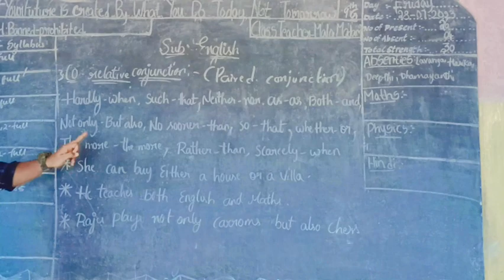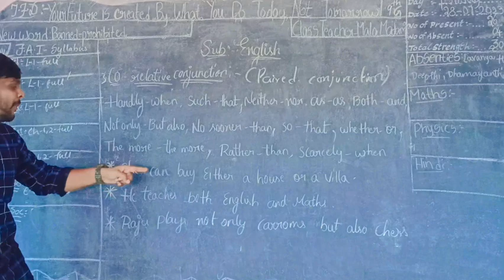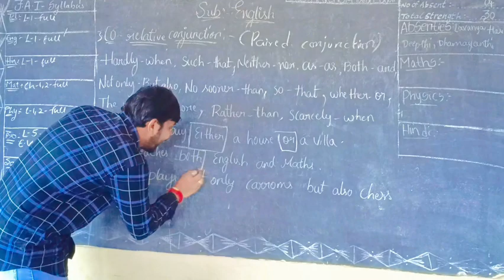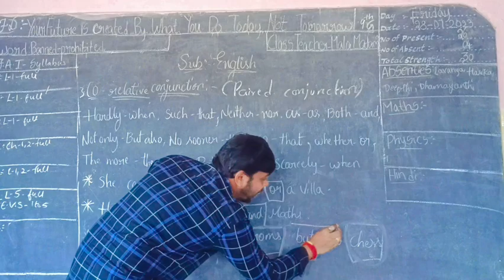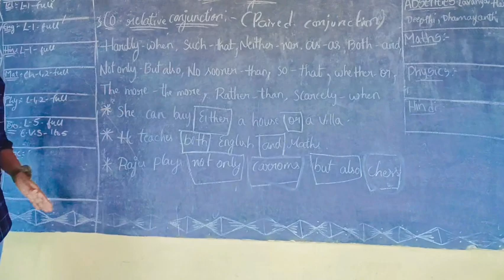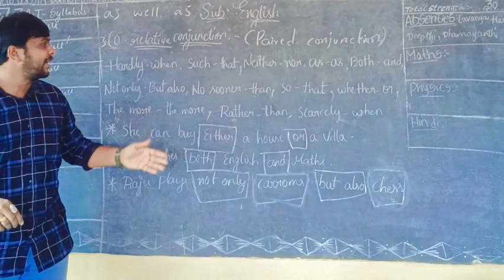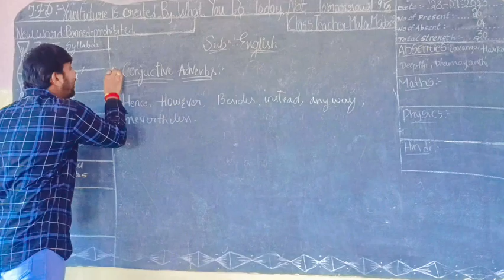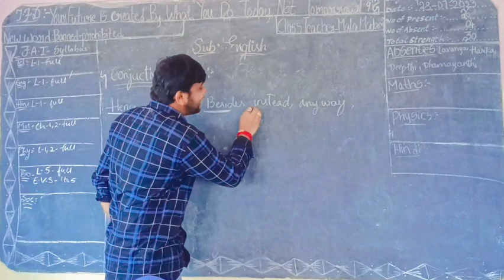Explanation about Co-relative Conjunction to 9th class Students July 28,2023